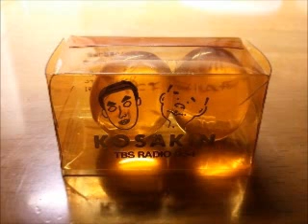意味ね～ニックネーム その２